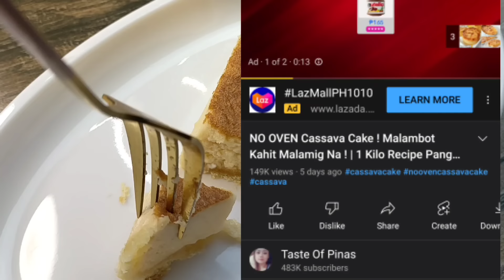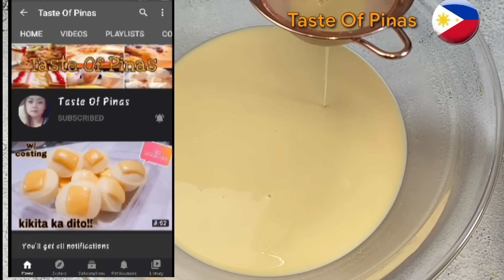[Sub] NO OVEN Egg Pie! | Pinoy Egg Pie Recipe With & Without Oven | Pangnegosyo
NOTE ❗

Ang presyo ng mga ingredients ay pwedeng magkakaiba depende kung gaano karami ang binili at kung saan binili .Ang prices na naka indicate sa baba ay base sa binilhan dito sa amin.Ang ating retail ay pwede dagdagan o bawasan depende sa ginastos nyo.Ito ay sample lamang maaring sundin ang format na ito para magsilbing guide sa inyo.

         ❤INGREDIENTS❤

PIE CRUST👇

1 1/2 cup all purpose flour - 4
1/2 tsp salt - 1
2 tbsp white sugar - 3
1/4 cup cold water - 1
1/2 cup (115grms) butter/margarine- 20

CUSTARD FILLING👇

4 medium size eggs + 1 eggyolk - 35
1 can 390grms condensed milk - 33
1 cup evaporated/fresh milk - 12
1 tsp vanilla extract- 1

MERINGUE👇

1 eggwhite
1 tbsp sugar (optional)

NOTE❗YUNG RECIPE NG ATING CUSTARD FILLING  AY SAKTO SA 9-10inches round pan, Pero kung LARGE LLANERA ang gagamitin nyo yung ating custard filling ay sobra ng 3/4 cup.Below 👇 ay custard filling recipe na saktong sakto sa 2 large llanera

2 Large Llanera Custard Filling👇

3 medium size eggs + 1 eggyolk
3/4 cup condensed milk
3/4 cup evaporated milk
1/2 tsp vanilla extract

Total Cost Of Ingredients -110

YIELDS : 2 large llaner

140(total cost) ÷ 2(yields)70 cost per llanera

SRP :  130 pesos each

2 (yields) × 130 (SRP) =260

260- 140 (gastos) = 120(potential profit)

Ang SRP neto ay 100-150 pesos o depende sa ginastos nyo at packaging na gagamitin nyo.Ito ay sample computation lamang.Tandaan mas maramihan na gawa ay mas makakamura kayo sa cost mas malaki ang tutuboin.

no oven eggpie
no bake eggpie
eggpie recipe
eggpie recipe without oven
no oven recipe
murang puhunan
pangnegosyo recipe
eggpie  without oven

[उप] कोई ओवन अंडा पाई नहीं! | पिनॉय एग पाई रेसिपी ओवन के साथ और बिना | पंगनेगोस्यो
[Sub] NO OVEN Egg Pie! | Pinoy Egg Pie Recipe With & Without Oven | Entrepreneurial
[Sub] TIADA OVEN Egg Pie! | Resepi Pai Telur Pinoy Dengan & Tanpa Oven | Negosyo
[Sub] TANPA OVEN Egg Pie! | Resep Pie Telur Pinoy Dengan & Tanpa Oven | Negosyo
【サブ】オーブンエッグパイなし！ | オーブン付きとオーブンなしのピノイエッグパイレシピ| ねごしょう
[Sub] لا فطيرة بيض بالفرن! | وصفة فطيرة بيض بينوي مع وبدون فرن | نيجوسيو
[Sub] Torta di uova SENZA FORNO! | Ricetta torta di uova Pinoy con e senza forno | Negosyo
[Sous] Tarte aux œufs SANS FOUR ! | Recette de tarte aux œufs de pinoy avec et sans four | Negosyo
[Sub] 노오븐 에그파이! | 오븐 유무에 관계없이 피노이 에그 파이 레시피 | 네고쇼